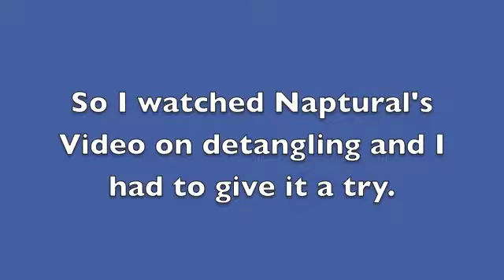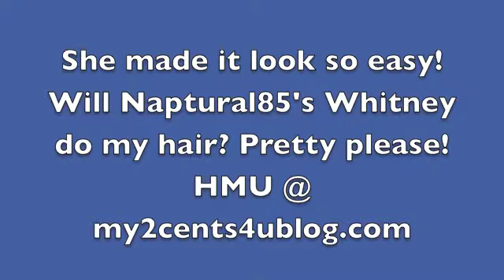Detangle A Tangle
How does she do it? I am watching Naptural85 detangle her long hair. I am in complete awe. The knots just melt out of her hair. I wish she would do my hair. My knots don't melt like that for me but I will try it.